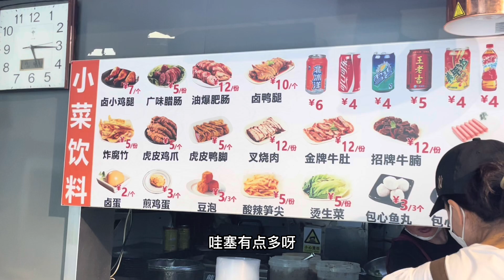油香香～三丝炒河粉！终究没能逃过吃大米饭！【小晨吃吃 】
大家好，这里是“小晨吃吃”
我是小晨，作为一枚资深吃货
小晨在这里每天和大家分享美食
祝大家每天都有幸福的一餐